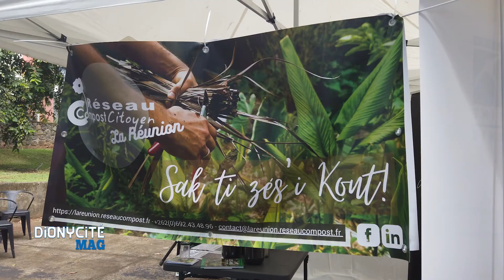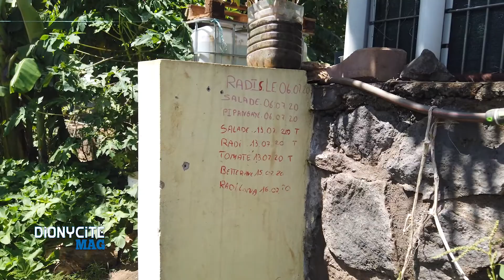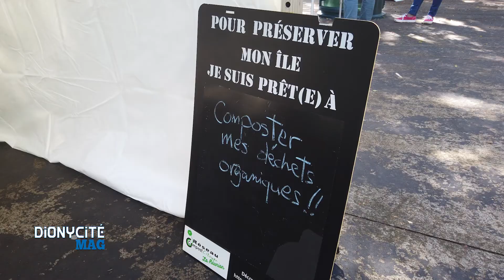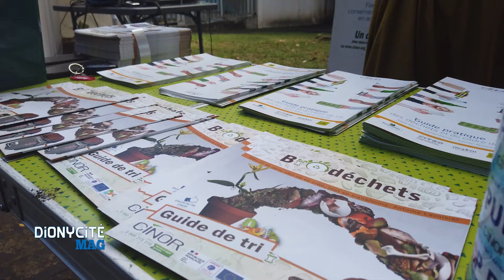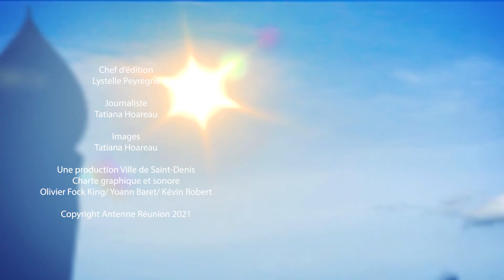Dionycité | Opération " Tous au Compost "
Retour en images sur la 1ère édition du « Tous au Compost » : cette initiative citoyenne et écologique qui vise à vous donner les clés pour composter et valoriser vos déchets organiques et ainsi rendre le territoire plus vert et agréable.